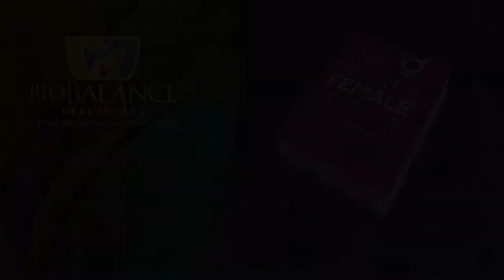1 in 2 Americans Over 65 are Considered Disabled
American health care has historically been focused on repairing your health after you have broken down. Doctors have been trained to recognize symptoms and to treat diseases that you have. There is a new focus that is beginning to overtake modern American medicine. The new focus is Preventative Care. Doctors, and even insurance companies, are beginning to attempt to recognize the markers for healthy lives and to teach and encourage people to live them. If you live a healthy life you are less likely to have your system break down and need fixing.

Eventually all of us will have to face the end of life realities and we will die. Our belief is that we can stay healthy and live independently up to the very end if we practice preventative medicine and follow healthy guidelines.

There are currently over 45 million Americans 65 and over. By the year 2050 demographers estimate we will have over 86.7 million people over the age of 65. That is an estimated 20% of the population. We are worried about health care and the costs of health care for that number of people. Current data indicate that 80% of the health care cost for your lifetime are spent on you in the last six months of your life. What can we do to reduce that cost and your suffering? How can we help you to be healthier and to live independently till the end of your life without spending that kind of money on you?

As we study the aging population we find that skeletal muscle dysfunction is a debilitating factor and a life threatening condition in older people. As you age you loose muscle strength and balance. These losses are highly correlated with both mortality and physical disability in the elderly. We have learned that the maintenance of muscle mass will help you as you age because muscle mass serves as a metabolic reservoir to effectively withstand the impact of diseases that will either kill you or open you  to opportunistic injury and infection that will kill you.

If our goal is to help you live healthy lives (and it is) then we need to identify ways we can interrupt this cascade of sickness and debility. We need to identify markers of decline where we can intervene to restore your health and which will serve as preventative interventions to lessen the impact of aging on your bodies and your health.